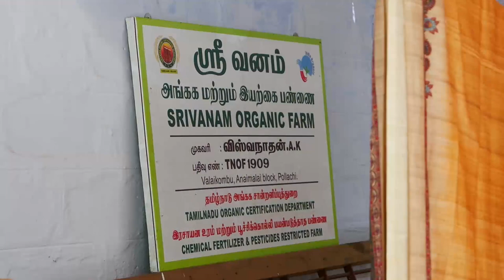Sundara Raman Natural Farming Multiple Crops 99490 94370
ప్రభుత్వ కొలువువీడి
ప్రకృతి సాగుబాట
వైవిధ్య పంటలతో లాభాలు
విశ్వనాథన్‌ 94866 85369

తమిళనాడులో సుందర రామన్‌ శిష్యుల క్షేత్రాల సందర్శన
పొల్లాచ్చి తాలూకా వాలైకొంబులో విశ్వనాథన్‌ ప్రకృతి క్షేత్రం
20 ఎకరాల్లో కొబ్బరి, జాజికాయ, పసుపు, మిరియం, పండ్లు
20 ఏళ్ల క్రితం ప్రభుత్వ ఉద్యోగం వదలి పొలంలోకి అడుగు
2000 నుంచి ప్రకృతి సేద్యం చేస్తున్న విశ్వనాథన్‌
వెయ్యి కొబ్బరి చెట్లు, చెట్టుకి 120 కాయల దిగుబడి
4 కొబ్బరి చెట్ల మధ్య ఎకరానికి 55 జాజికాయ మొక్కలు
కొబ్బరి, జాజికాయల మధ్య ఖాళీ ఉన్నచోట వక్క, పండ్ల చెట్లు
పొలం నుంచి చుక్కనీరు బయటకిపోకుండా కందకాలు
చెట్ల వరుసలమధ్య 10 అడుగులు తవ్వి అందులో వ్యర్థాలు
కొబ్బరి తోటలో లైవ్‌ మల్చింగ్‌ కోసం ఉలవల సాగు
జాపత్రి కేజీ రూ.3 వేలు, కేజీ జాజికాయ350-450కి విక్రయం